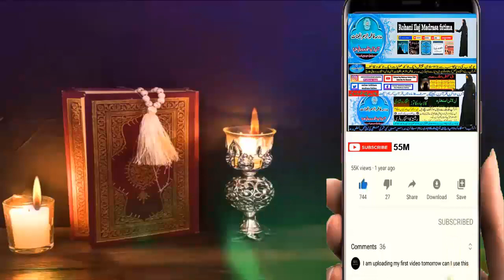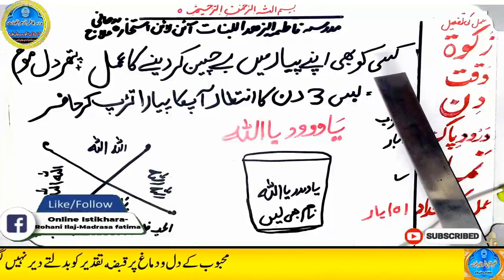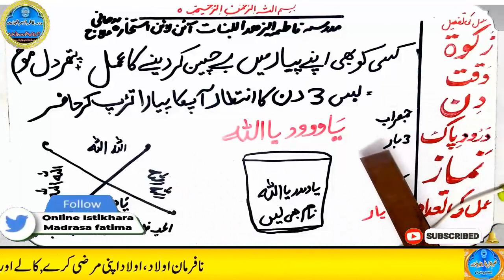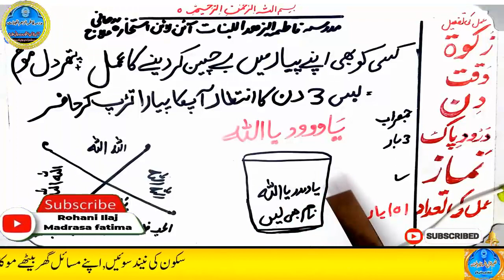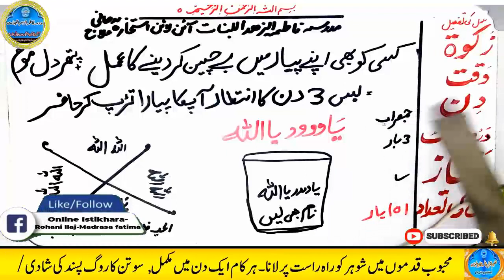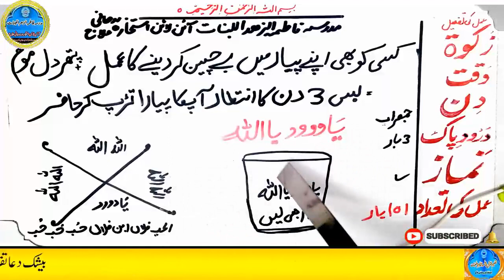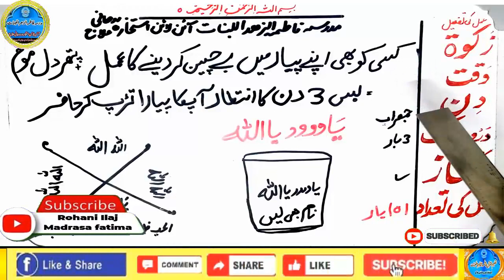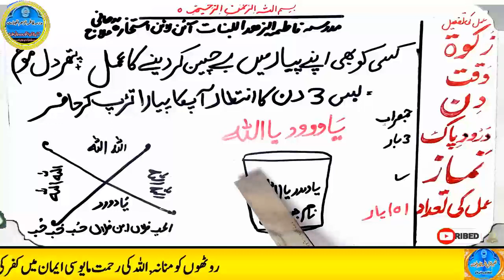mohabbat ka wazifa, wazifa for love, love marriage, mohabbat ka wazifa aag jesa, mohabbat ka taweez